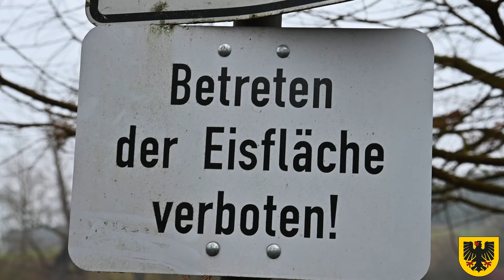Kälteschock: Feuerwehr Dortmund trainiert die Eisrettung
Auch wenn die Eisflächen auf den Seen verlockend sind, ist das Betreten strengstens verboten. Die Gefahr einzubrechen ist einfach zu groß. Die @feuerwehrdortmund112 hat jetzt die Eisrettung am Seepark An den Teichen in Eving trainiert. Brandmeisterin Lena Schneider hat sich mit einem Spezialanzug und an Seilen gesichert auf die Eisfläche gewagt - und ist eingebrochen. Wie verlief die Rettungsaktion? Wie sollten sich Menschen, die einen Eisunfall beobachten verhalten? Wir waren mit der Kamera dabei.🎥